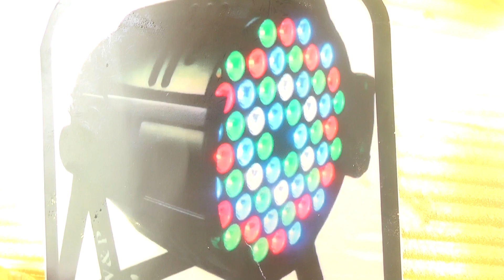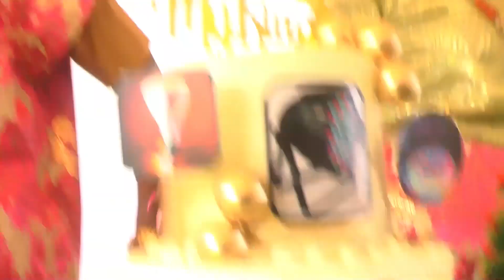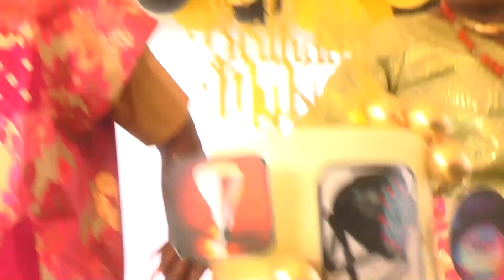50th Birthday of Oluwamuyiwa Moses Oluwole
50th Birthday of Oluwamuyiwa Moses Oluwole